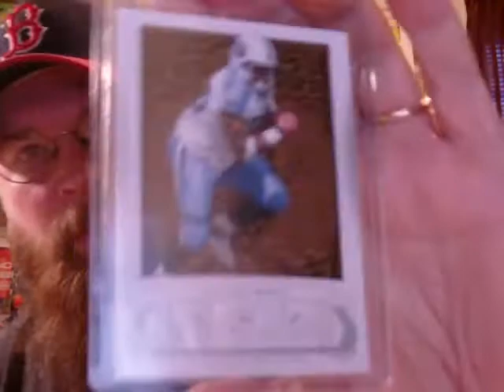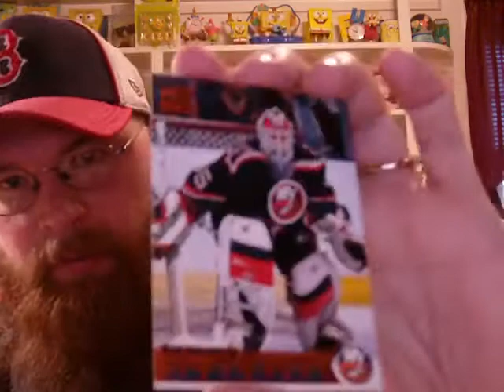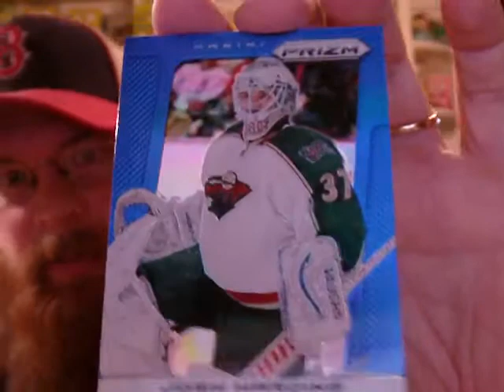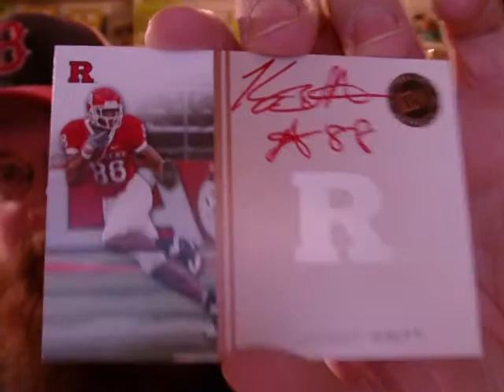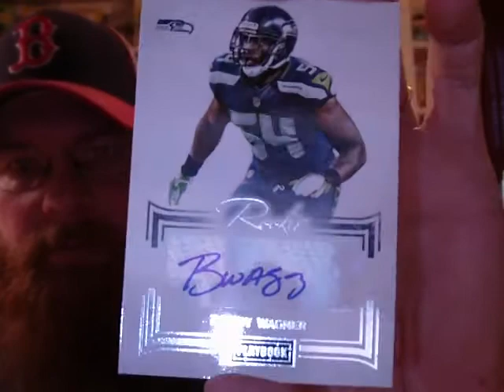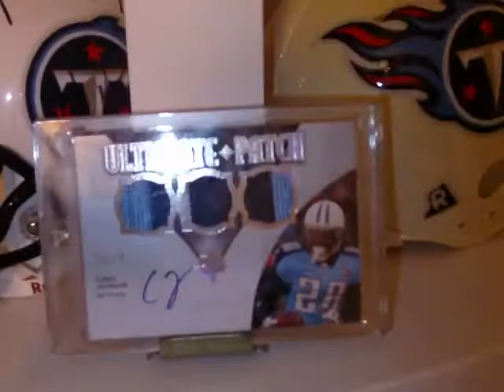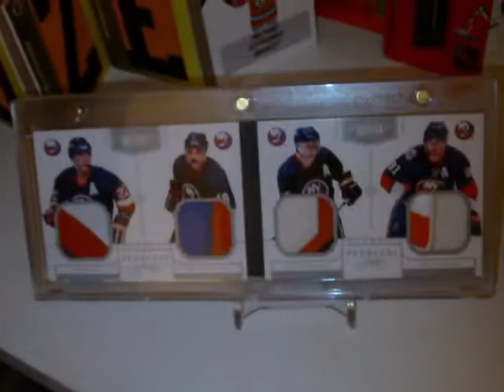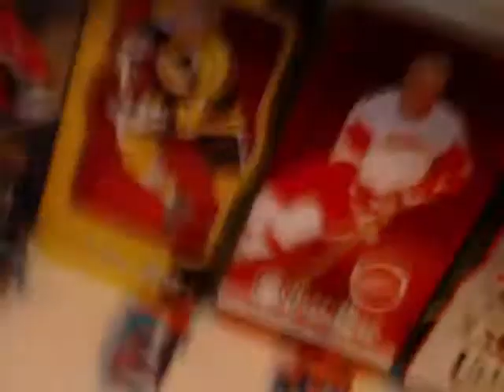BREESNOAINTS MAIL & CHANGES TO THE SPONGEBOB WALL!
Yeah those Spongebob items are mine...lol

Thanks to Breesnoaints and for watching!